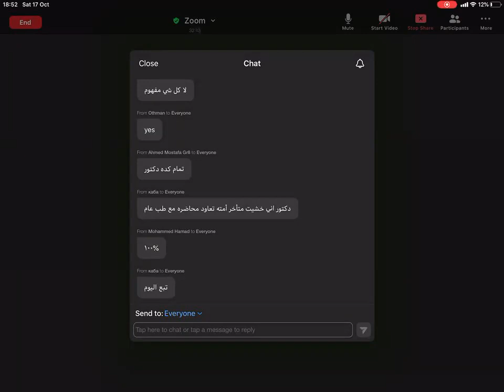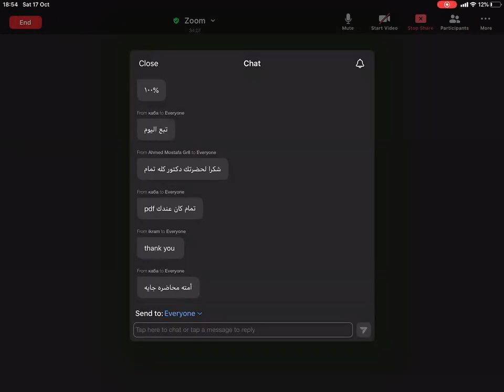Pancreatic Hormone Insulin Part (2)